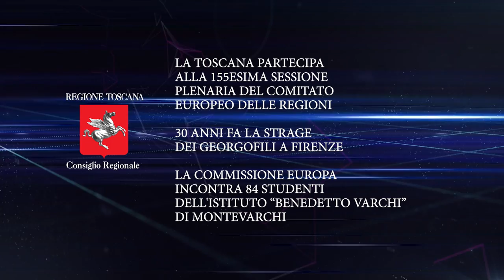TV1 - CONSIGLIO REGIONALE - PUNTATA DEL 26 MAGGIO 2023